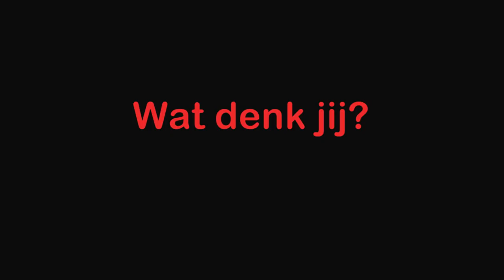#38 Rolls ruilen voor een Airstream?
In Goes staat een staat een uniek Amerikaans voertuig waarmee wij kunnen ruilen. We zijn gaan kijken..

Kun je van niets een miljoen maken door te ruilen? Wij denken dat het kan. Wat denk jij?